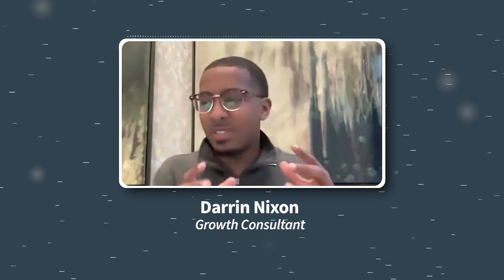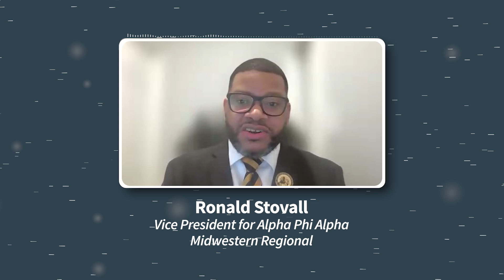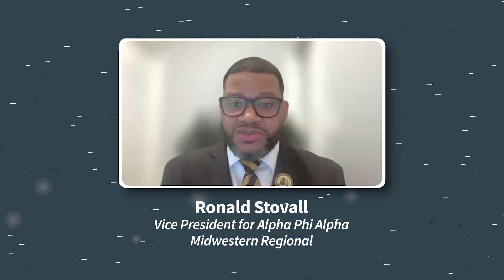Phive Minute Interview with Alpha Phi Alpha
In this episode, Ronald Stovall, Vice President for Alpha Phi Alpha Midwestern Regional, shares a powerful insight: "It doesn’t take multiple years to bring a chapter up. It can happen within one session… it can happen within a year."

Join us for an inspiring Phive Minute Interview as we delve into the remarkable collaboration between Phired Up and Alpha Phi Alpha Fraternity, Inc. Discover how they are revolutionizing their organization with innovative marketing strategies and technology-driven solutions.

Witness the Midwest Region's incredible journey from struggling chapters to thriving ones by eliminating cumbersome spreadsheets and leveraging tools like ChapterBuilder. Through dedication and strategic sessions, Alpha Phi Alpha's Midwest Region achieved outstanding growth across the board!

Celebrate the inspiring transformation of two chapters that were once in the danger zone and successfully revitalized within a year!

Get ready to be inspired by their incredible journey and learn how your organization can achieve similar success.